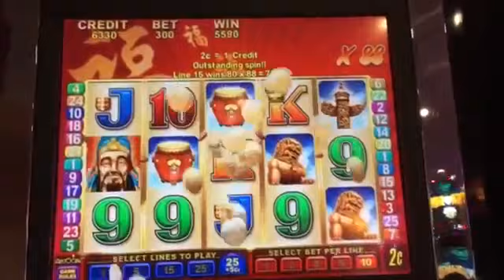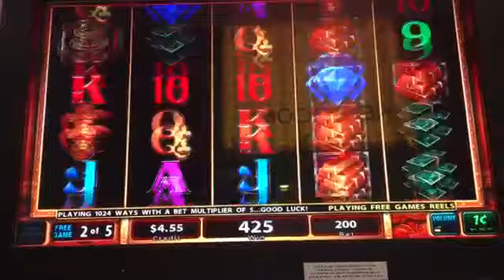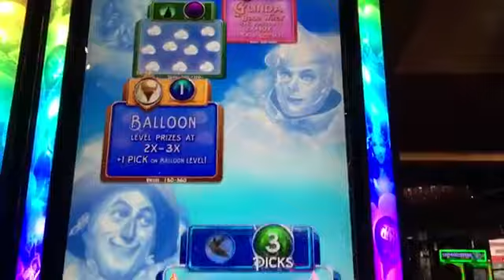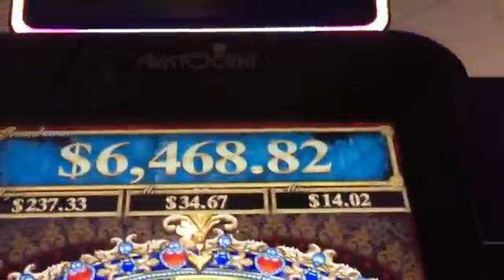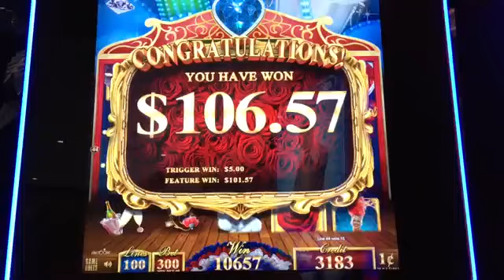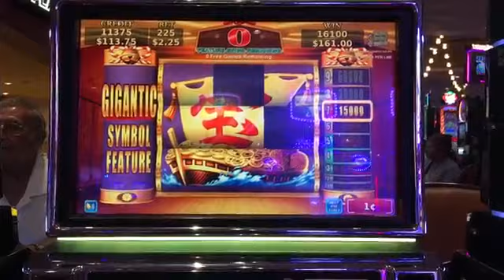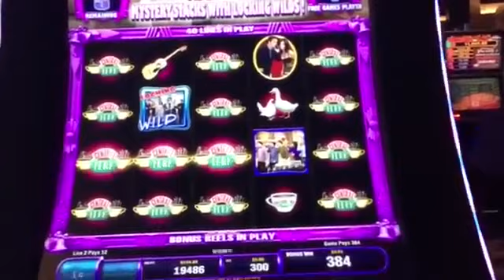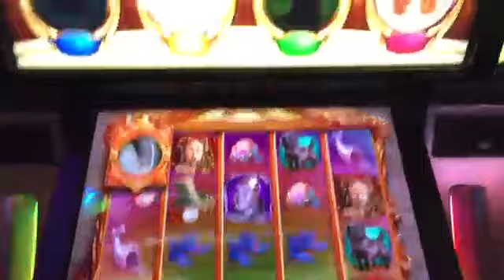Бонусы денежные средства Подробнее слот для путешественника $$ $$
2. 3.  и  в    в и к  большой бонус бонусы денежные средства Коллекция экспресс друзья Последний Лаки мега Подробнее из слот слот для путешественника удивительный Свод свадьба колеса выиграть победа $$ 1 $$ 88 2cent nnpolar